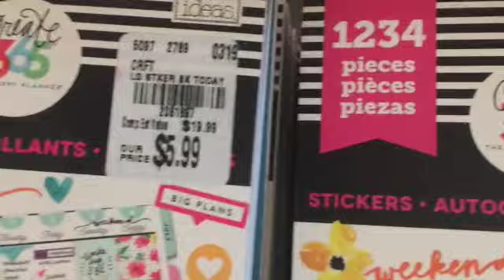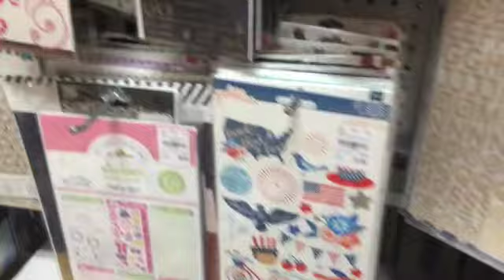Tuesday Morning Craft Aisle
A visual tour (no voice) of what can be found in the craft aisle at Tuesday Morning. And don't forget to check out the Clearance section.